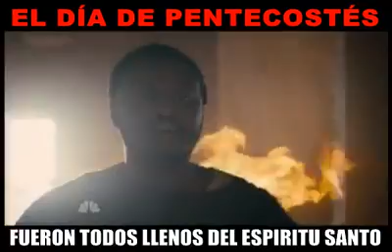El día de pentecostes... fueron todos llenos del Espíritu Santo RENACER TV GRECIA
RENACER TV GRECIA